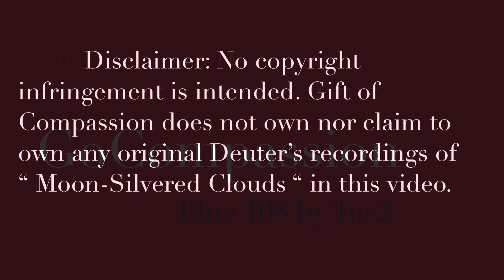GoCompassion 2 22 23 Blue